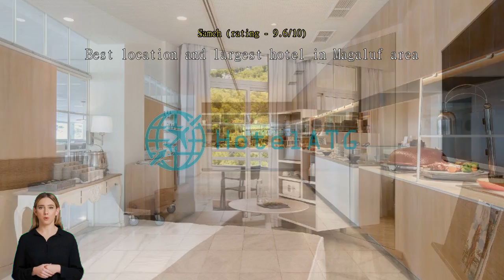Meliá Calviá Beach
Experience Luxury and Tranquility at Meliá Calviá BeachNestled in the picturesque island of Majorca, Spain, Meliá Calviá Beach offers a luxurious and tranquil retreat for discerning travelers. With its stunning location just 40 minutes away from the airport and 14 km from the bustling city center, this 4-star hotel is the perfect choice for those seeking a peaceful getaway without compromising on convenience.

Renovated in 2016, Meliá Calviá Beach boasts a modern and stylish design that seamlessly blends with the natural beauty of its surroundings. From the moment you step into the hotel's elegant lobby, you will be captivated by its contemporary charm and warm ambiance.

Check-in begins at 02:00 PM, allowing you to settle in and start your vacation at your own pace. The friendly and attentive staff will ensure that your check-in process is smooth and hassle-free. When it's time to bid farewell to this idyllic paradise, check-out is until 12:00 PM, giving you ample time to savor your last moments in this oasis of tranquility.

With 316 tastefully appointed rooms, Meliá Calviá Beach offers a wide range of accommodation options to suit every traveler's needs. Whether you choose a cozy standard room or indulge in the spaciousness of a suite, you can expect nothing less than absolute comfort and relaxation. Please note that the hotel's child policy does not allow children to stay free of charge, and additional charges may apply. Rest assured, your stay at Meliá Calviá Beach will be a truly unforgettable experience.Unwind and Indulge at Meliá Calviá Beach's Entertainment FacilitiesAt Meliá Calviá Beach, guests are invited to indulge in a range of entertainment facilities that are designed to provide the ultimate relaxation and rejuvenation experience. The hotel boasts a stylish bar where guests can unwind with a refreshing drink and socialize with fellow travelers. For those seeking complete relaxation, the hotel's spa offers a variety of rejuvenating treatments, including massages, sauna sessions, and indulgent spa therapies. Whether you're looking to unwind after a long day of exploring or simply want to pamper yourself, the entertainment facilities at Meliá Calviá Beach are sure to leave you feeling refreshed and revitalized.Stay Active and Energized at Meliá Calviá Beach's Impressive Sports FacilitiesAt Meliá Calviá Beach, staying active and energized is made easy with a wide range of top-notch sports facilities. Whether you're a fitness enthusiast or simply looking to unwind, this hotel has something for everyone.

Dive into the refreshing waters of the indoor and outdoor pools, perfect for a leisurely swim or invigorating laps. Enjoy a cool drink from the poolside bar as you soak up the sun and take in the stunning views of the surrounding area.

For those who prefer a more intense workout, the hotel offers a free fitness center that is open 24 hours a day. Equipped with state-of-the-art equipment, you can challenge yourself and reach your fitness goals at any time that suits you.

If you're looking to find balance and inner peace, head to the yoga room where experienced instructors guide you through rejuvenating sessions. Whether you're a beginner or an advanced practitioner, you'll find solace in the tranquil surroundings.

And of course, let's not forget the beautiful beach just steps away from the hotel. Bask in the sun, take a dip in the crystal-clear waters, or indulge in thrilling water sports such as paddleboarding or jet skiing.

With its exceptional sports facilities, Meliá Calviá Beach ensures that you can maintain your active lifestyle while enjoying a relaxing getaway in Majorca, Spain.Convenience Facilities at Meliá Calviá BeachExperience a hassle-free stay at Meliá Calviá Beach, where convenience is a top priority. With an array of facilities and services designed to make your stay comfortable and enjoyable, you can truly relax and unwind.

Start your day right with the convenience of 24-hour room service, ensuring that your needs are met around the clock. Take advantage of the laundry service and dry cleaning facilities, allowing you to look your best without any worries. The hotel also offers express check-in/check-out, making your arrival and departure seamless and efficient.

For added peace of mind, safety deposit boxes are available to store your valuables securely. The concierge desk is always ready to assist you with any requests or recommendations, ensuring that you make the most of your stay in Majorca.

Additionally, the hotel provides luggage storage and daily housekeeping services, allowing you to explore the beautiful surroundings without any concerns